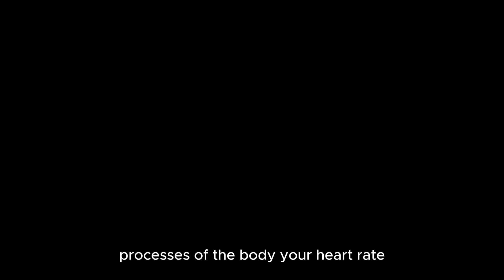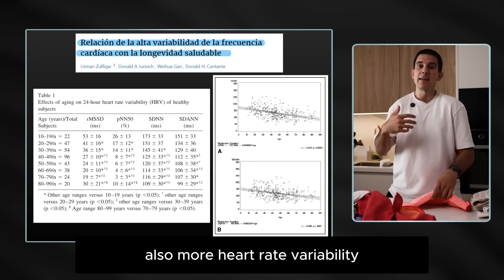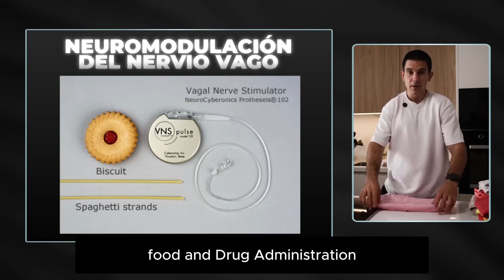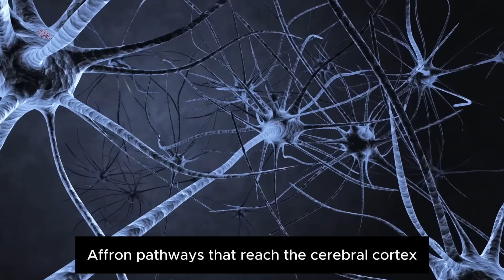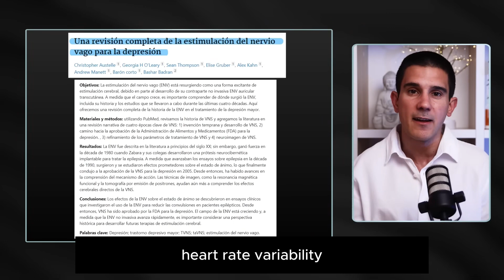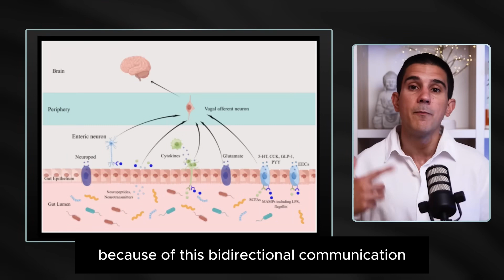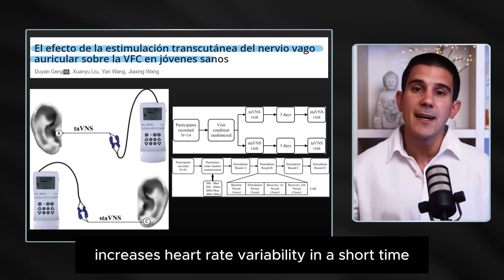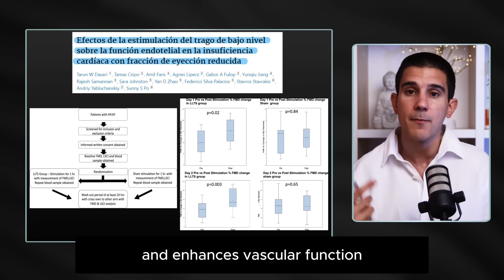Vagus Nerve Activation: Reduce Inflammation, Stress, and Anxiety | NUROSYM REVIEW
Hey there, health warriors! Are you ready to dive into the fascinating world of the autonomic nervous system and learn how to combat chronic stress? Our latest video is a treasure trove of insights on enhancing your recovery response and boosting your parasympathetic nervous system with the help of the mighty vagus nerve. From improving heart health to aiding digestion and even reducing inflammation, we cover it all with a dash of fun and a sprinkle of science. Don't miss out on these life-changing tips that could revolutionize the way you handle stress!

Your support means the world to us, and we can't wait to continue this health journey together!

👉 This channel was created in collaboration with @borjabandera and localized to your language

00:00:00 - The Importance of Balance in Health
00:00:23 - Understanding the Autonomic Nervous System
00:01:25 - Imbalance in the Autonomic Nervous System
00:02:15 - The Vagus Nerve: A Key Player
00:02:59 - Cultivating Vagal Tone and Recovery
00:04:05 - Vagus Nerve and Neuromodulation Therapy
00:05:32 - Scientific Evidence and Clinical Trials
00:08:18 - Personal Experience and Concluding Thoughts